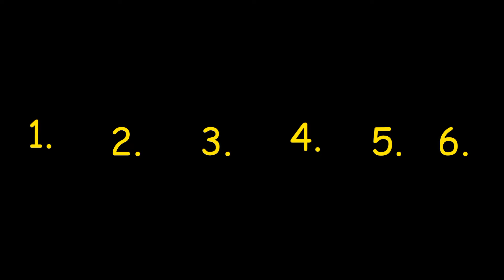love game today | choose one number | heart/Dil